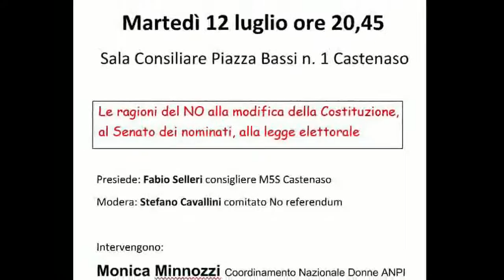Le Ragioni del NO al Referendum costituzionale - Dibattito (1°parte)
Le Ragioni del NO: il dibattito sviluppato la sera del 12 luglio a Castenaso ha visto parecchi interventi.
Qui una prima selezione: Riccardo (M5S), Cesare, Orsola, Mattia (ANPI), M. Mazzanti e... Monica.